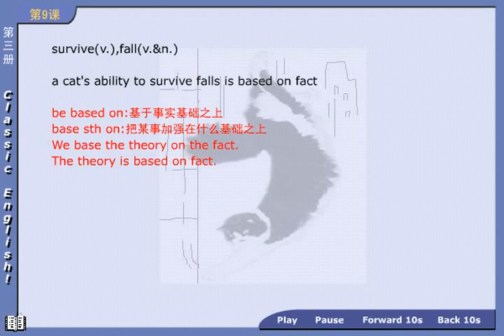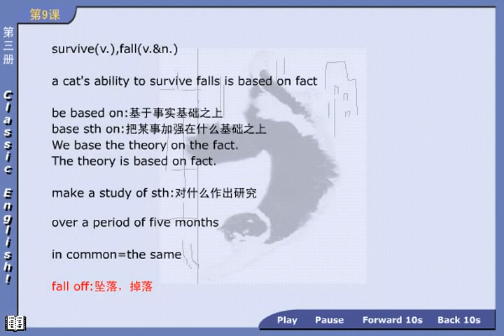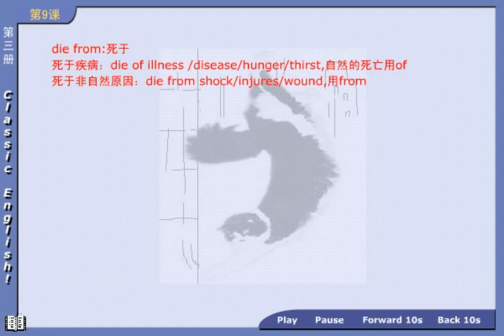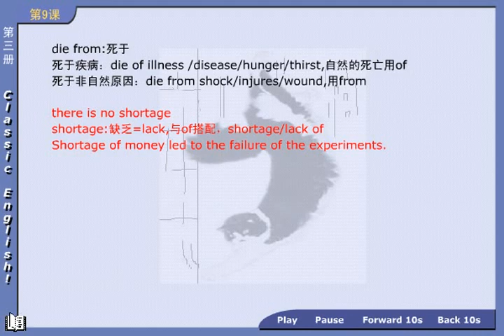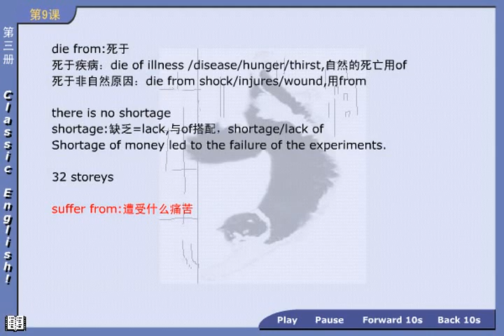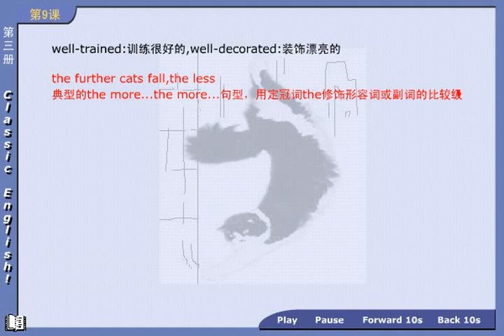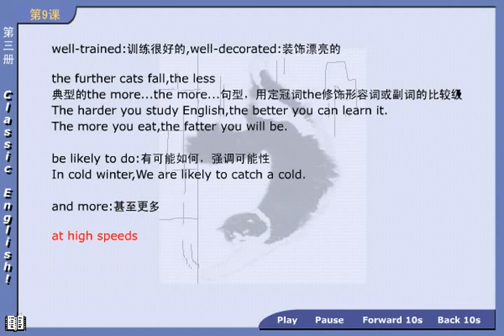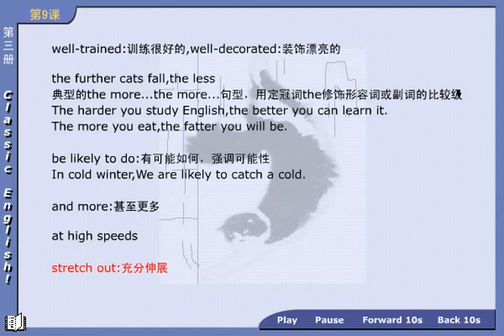NCE03 09 04 新概念英语第三册 第1节第4讲 - Lesson 1 Excuse me! - 新东方老师主讲